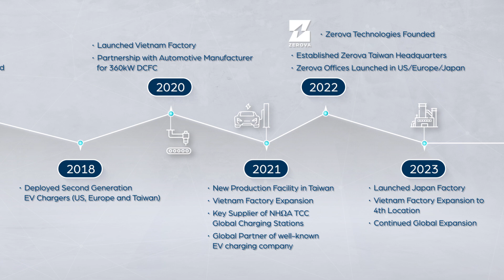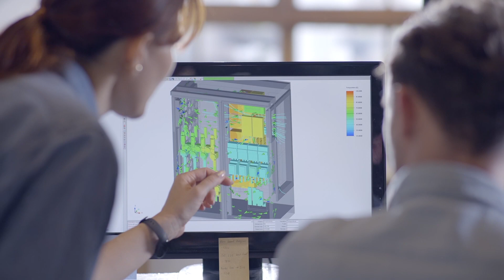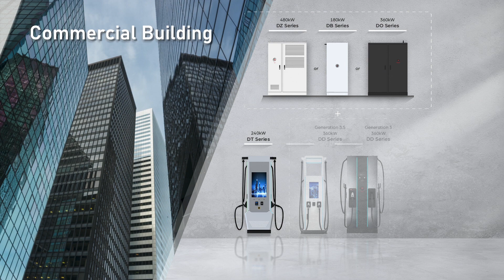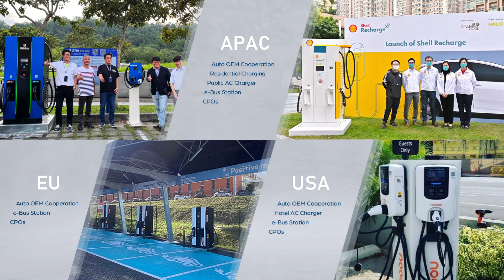Zerova Power Brands Globally : 2023 Zerova Company Introduction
The video content is for informational and educational purposes only.

ZEROVA, We are part of the Phihong Group, a company with over 50 years of experience and power. We design and manufacture a complete line of EV charging solutions and we like to look at us as the brand behind brands. What they see is an opportunity to bring products into their respective channels. To the extent that we're even able to offer customization services. So we're very open. We're good listeners. Our goal is to help our brand partners shine. And so that's why we power brands globally. And hopes to help reduce environmental impact by establishing environmental management systems, responding to climate change, and developing green designs.